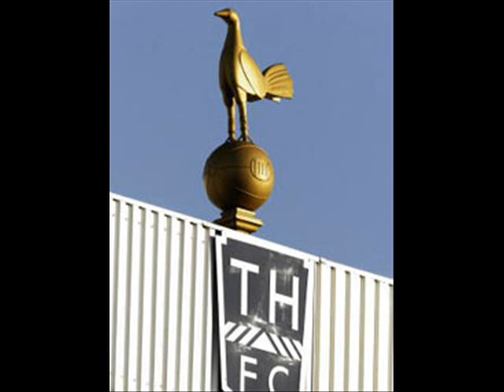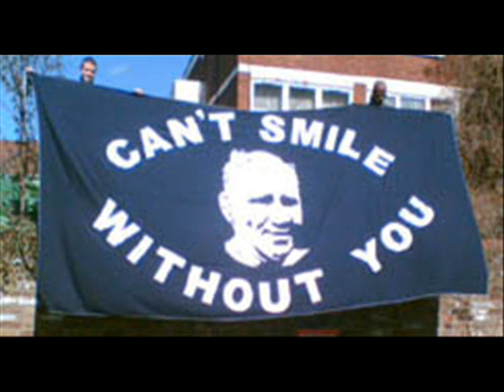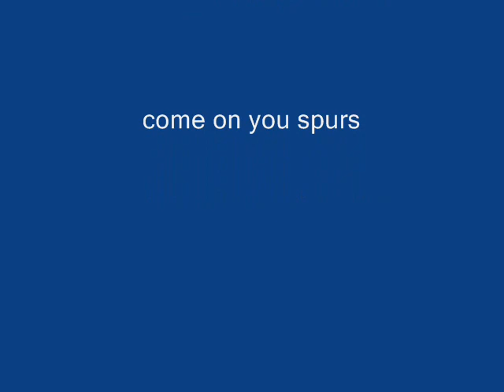To dare is to do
pics from the mighty spurs